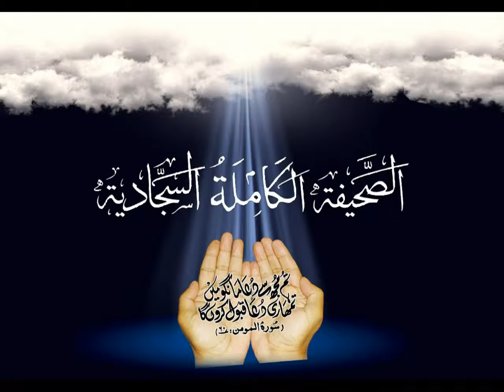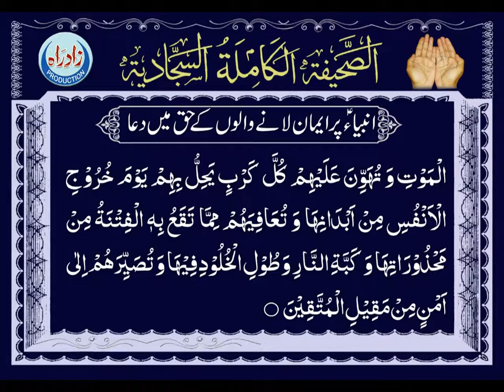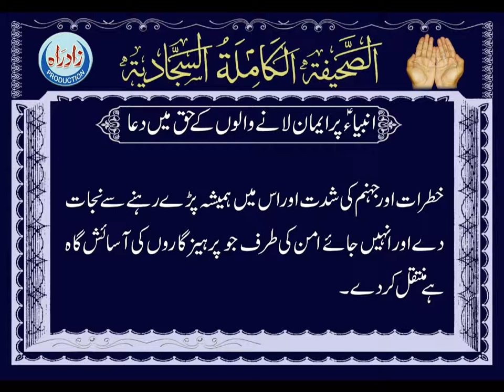Dua 04 - Blessing upon the Attesters to the Messengers with urdu translation